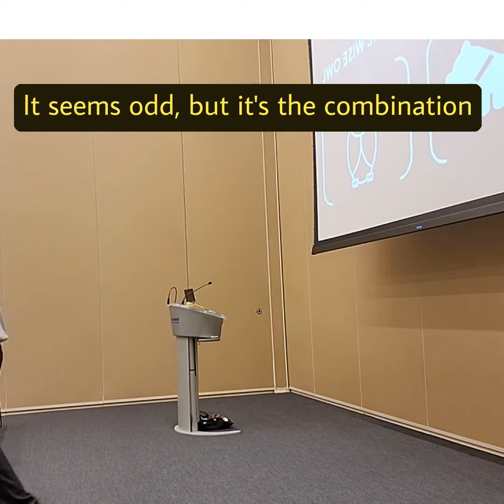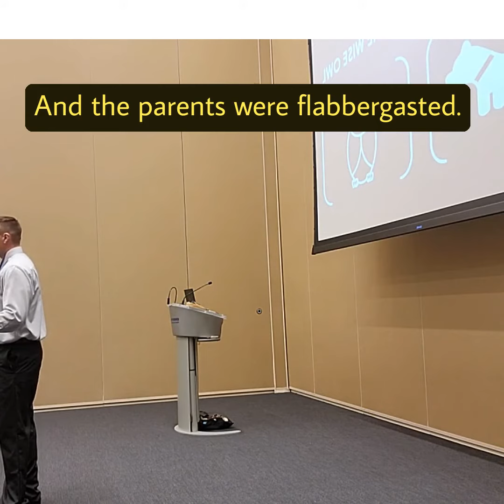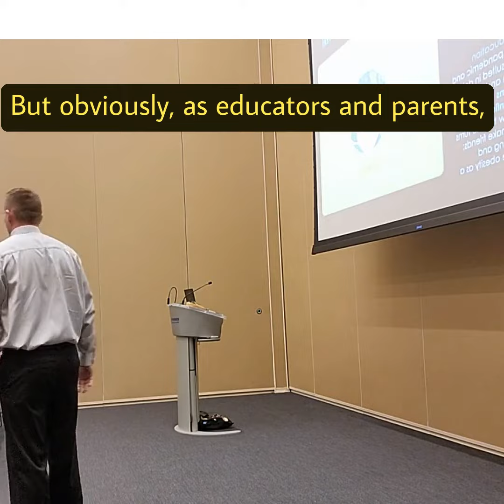From Meltdown to Empowerment: Teaching Kids Emotional IQ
Discover the incredible power of emotional intelligence in this heartwarming tale of a little girl, a guard dog, and a wise owl. Witness how the girl's meltdown transforms into empowerment as she learns to navigate her emotions and make thoughtful choices. This captivating story highlights the importance of equipping children with techniques to help themselves, fostering independence and resilience. Join us on a journey that benefits students, parents, and educators alike. Explore the profound impact of emotional intelligence and unlock its potential in your own life. Don't miss out on this inspiring video that will leave you with valuable insights and strategies for emotional well-being.